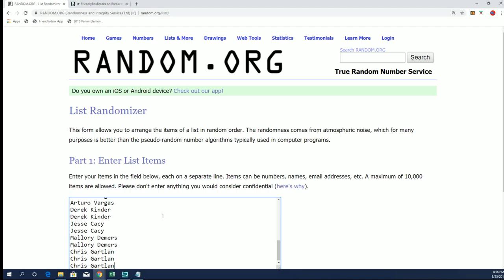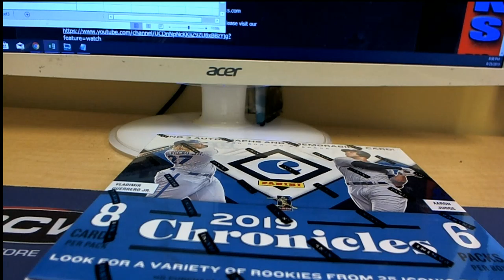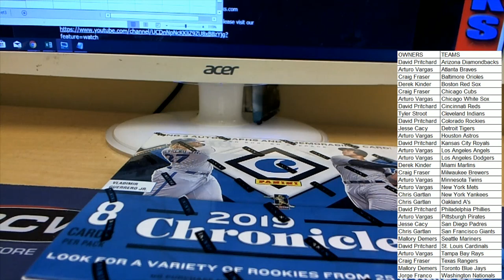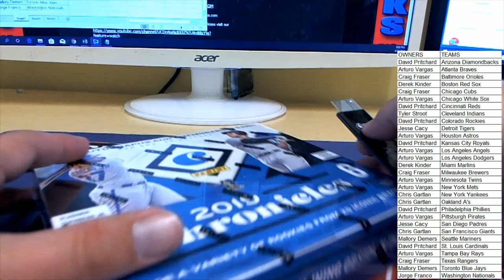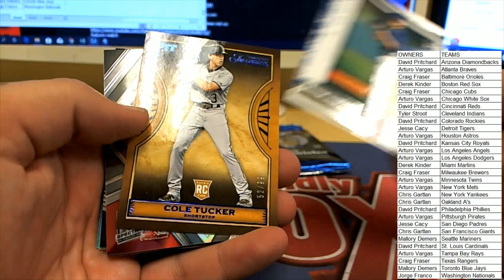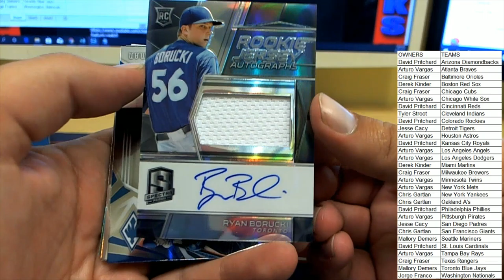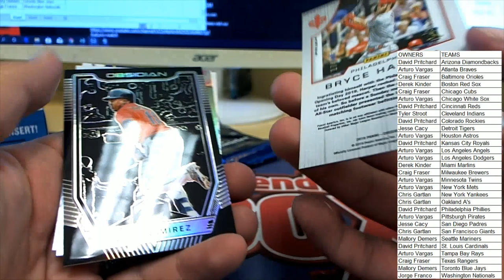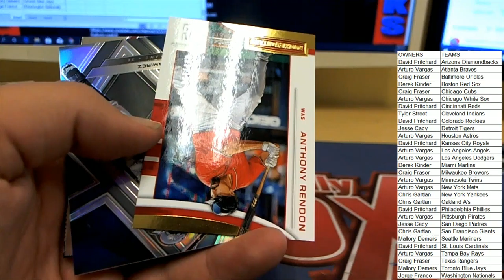2019 Panini Chronicles Baseball Hobby Box ID 19CHRONBB112